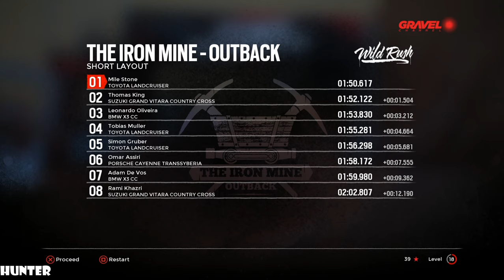Gravel Gameplay Walkthrough Part 7 PS4 PRO (1440p60FPS)